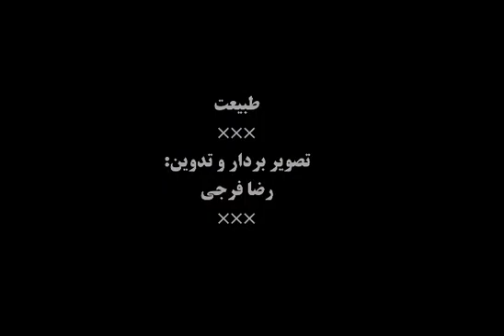مستندطبیعت.کاری از رضا فرجی بازکیائی.